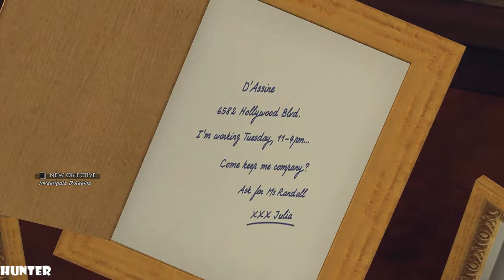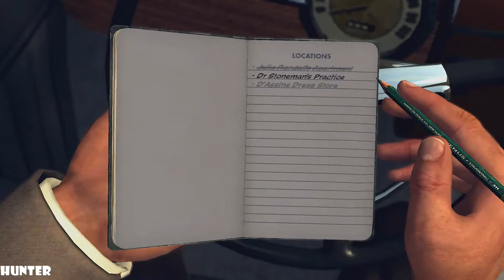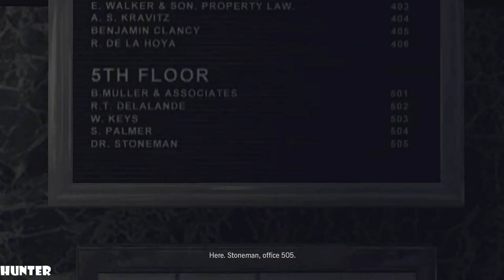LA NOIRE Gameplay Walkthrough Part15 PC MAX OUT 1080p60fps